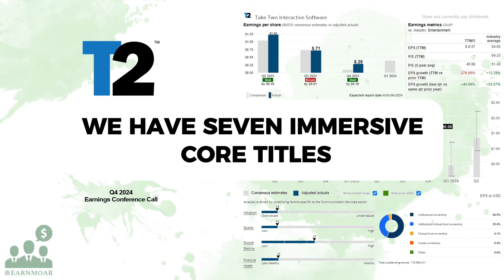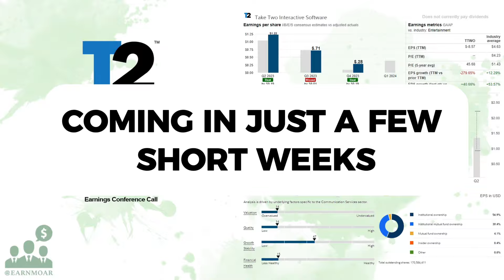NFL 2k "SIM" to be Announced at Summer Game Fest 2024 June 7? NOPE